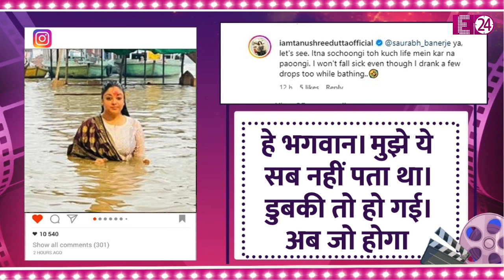गंगा में डुबकी लगाने गई Tanushree Dutta को ट्रोल कर लोग बोले- पाप धोने गई हो, एक्ट्रेस ने दिया जवाब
बॉलीवुड की दुनिया से दूर हो चुकीं एक्ट्रेस Tanushree Dutta एक बार फिर लाइमलाइट का हिस्सा बन गई हैं..और, उनके चर्चा में आने की वजह उनकी कोई फिल्म या प्रोजेक्ट नहीं बल्कि सोशल मीडिया पर हो रही उनकी ट्रोलिंग है..खास बात तो ये है कि, तनुश्री अपने किसी और अंदाज़ के चलते नहीं बल्कि गंगा में डुबकी लगाने की वजह से आलोचना का सामना कर रही हैं। जिसपर अब एक्ट्रेस ने भी अपना जवाब देकर सबका मुंह बंद कर दिया है। तो चलिए, बताते हैं आपको इस पूरे माजरे के बारे में